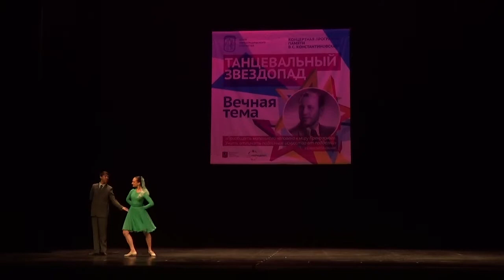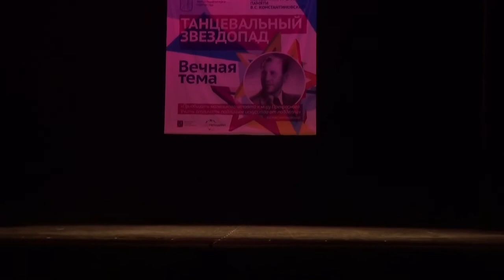Вальс "Школьные годы"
Вальс "Школьные годы". Ансамбль "Школьные годы". Концерт "Вечная тема". ЦКИ Меридиан.02.06.2022